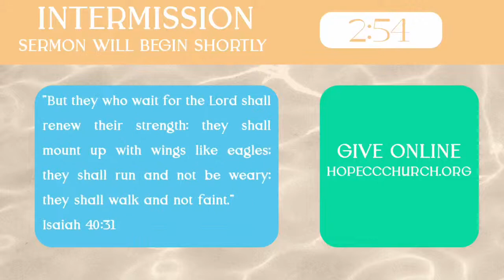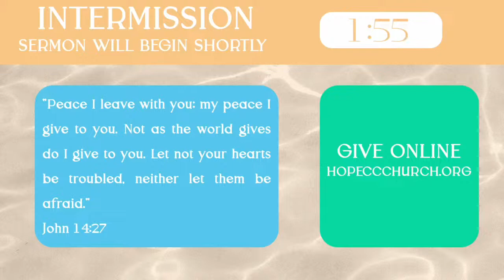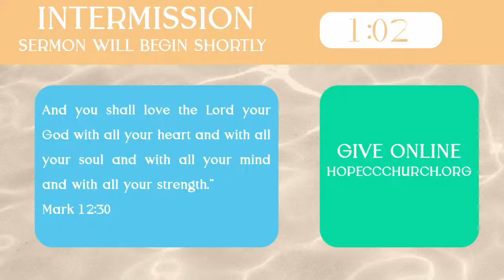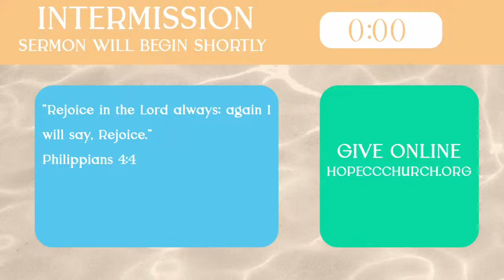The Greatest Commandment | Joe Gildersleeve